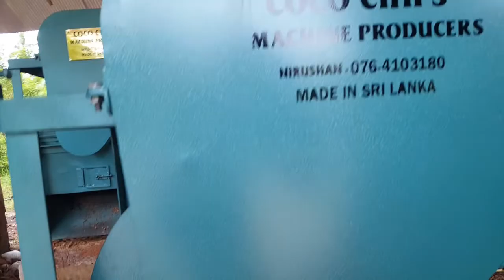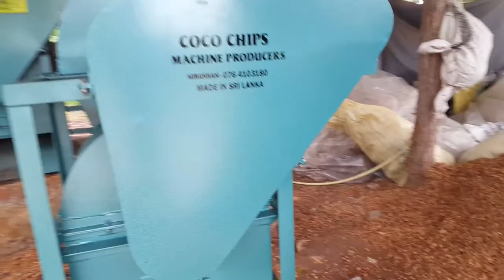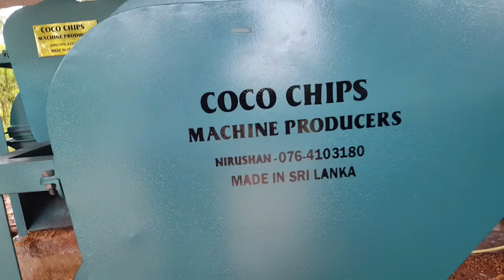How to wash Coconut husk chips( Low EC) පොල් ලෙලි කැබලි නිවරදිව wash කරන ආකාරය coconut husk chips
Pol leli kebali kirimata kalin api pol leli karmanthaya gena denagatha yuthui. coconut husk chips machine gena ha coconut husk chips gena mula sitama uganwana lankawe palaweni youtube Chanel eka.
coconut husk chips cutter machine api laga etha amathanna 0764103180

Coco Dreams චැනල් එක වෙත සාදරයෙන් පිලිගන්නවා.
මුලින්ම කියනවා මගෙ විඩියො නරබන අය subscribe කරල බෙල් අයිකන් එකත් ක්ලික් කරන්න එතකොට පුලුවන් ඔයාලට මන් විඩියො එකක් දපු ගමන් බලන්න ඒ වගෙම විඩියො එක අනිත් යාලුවන්ටත් බලන්න Share කරන්න අමතක කරන්න එපා

අපෙන් ඔබට ලැබෙන සෙවාවන් පහත වෙ,
* ඉතා උසස් තත්වයෙ අමු ද්‍රවය භාවිතා කර නිපදවා ඇත වැඩි කල් පැවැත්ම

1. ඔබට පොල් ලෙලි කැබලි කිරිමෙ ව්‍යාපරය සාර්තක ලෙස කර ගන යාමට අවශය උපදෙස් හා ඉගැන්විම් කටයුතු ඔබට කියා දිමට මා බැදි  සිටින්නෙමු
2. මැශින් එක සදහා පමනක් වගකිමක් ලබා දිම
3. ඔබ කපන පොල් ලෙලි කැබලි මා මිලදි ගන්නා අතරම වෙලදපොල සකසා දිම සිදු කෙරෙ.
4. කොහු බත් හා කොහු නිශ්පාදන මැශින් සකසා දෙනු ලැබෙ,
5. පොල් ලෙලි කැපිමට පුරුදු විම සදහා ඉඩ කඩ සලසා දි ඔබට කැමතිනම් පමනක් මැශින් එකක් ලබා ගැනිමෙ හැකියාව.

මන් මෙ චැනල් එකෙ එදිනදා ජිවිතෙ අවශය ගොඩක් දෙවල් ගැන කතා කරනවා උදා. ස්වයං රැකියා පිලිබද .අලුත් වයාපර වගෙ දෙවල්
# ඒ වගෙම තාක්ෂනය පිලිබද මා දන්න සියලු දෙත් ඔබ සමග බෙදා ගැනිමට මා සුදානම්
                             මෙම විස්තරය කියවු ඔබට බොහොම ස්තුතියි!